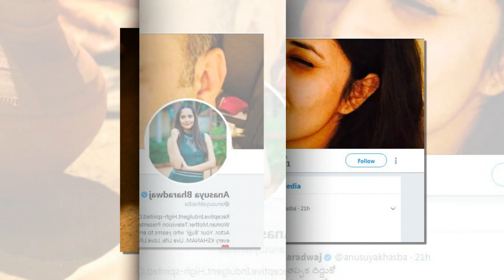Anasuya New LOOK in Rangasthalam 1985 | నింద నిజమైతే తప్పక దిద్దుకో అబద్ధమైతే నవ్వేసి వూరుకో.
Anasuya LOOK in Rangasthalam 1985. Check out Anchor Anasuya's FIRST LOOK in Rangasthalam Movie in this video on రంగస్థలం 1985 లో అనసూయ లుక్ ని పోస్ట్ చేసింది on Goldscreen

Category
Entertainment
License